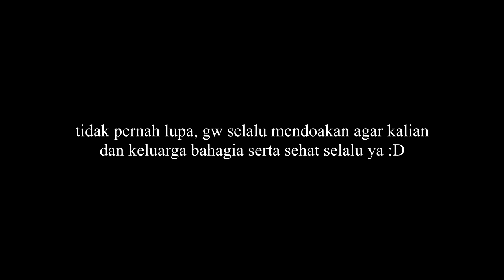Dalam 1 hari ia mampu beli mobil, rumah, dan tanah hanya dengan menanam paku di jalan utama